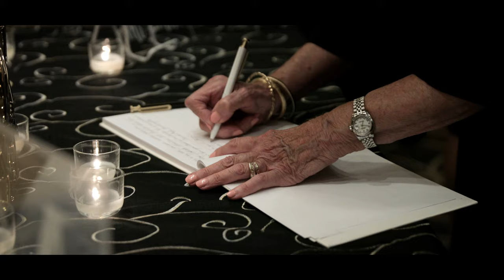A Perfect Philadelphia Wedding | Ali & Bradley